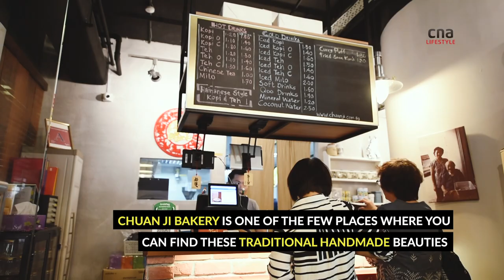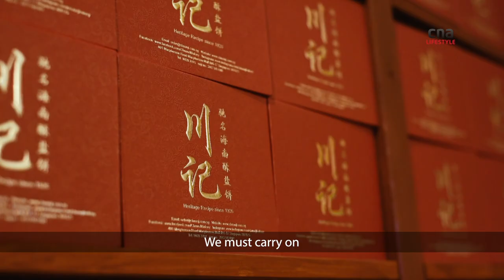The last of the Hainanese mooncakes | CNA Lifestyle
At Chuan Ji, Chong Suan and his mum are trying to keep their 92-year-old family recipe for Hainanese mooncakes alive.